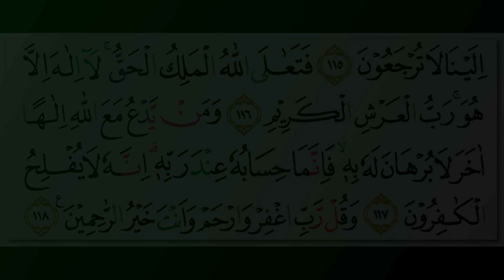Wadie Alyamni - Quran Surah 23 Al-Mu'minun